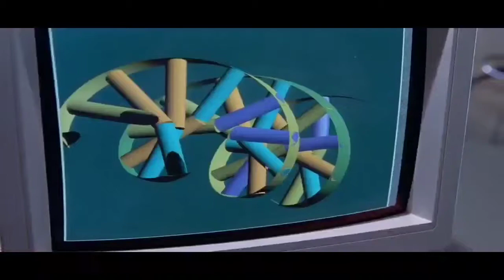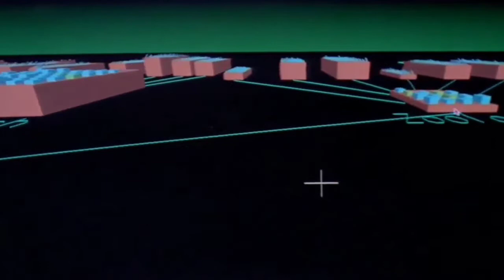Jurassic Park (1993) Full Movie Hindi Explained || Best Movie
Ager kuch batana ho ya puchna ho to Instagram pe DM kare.